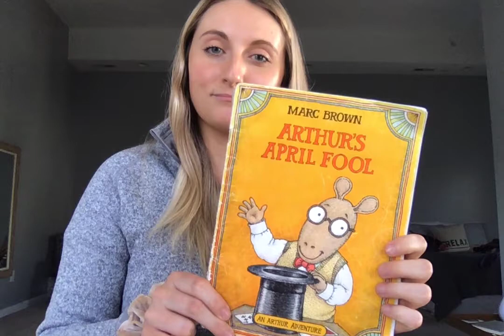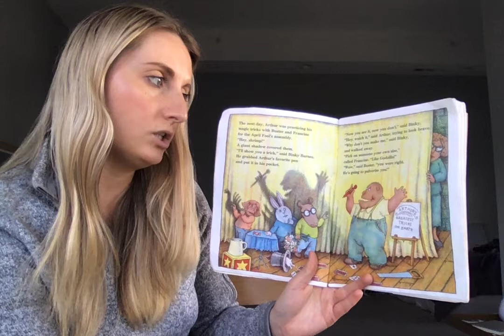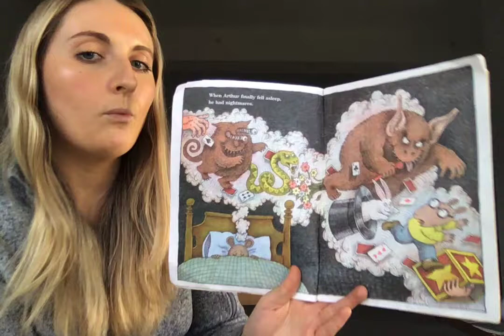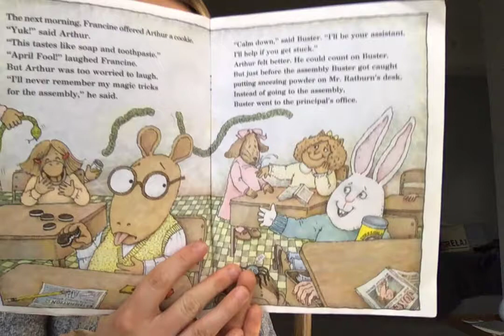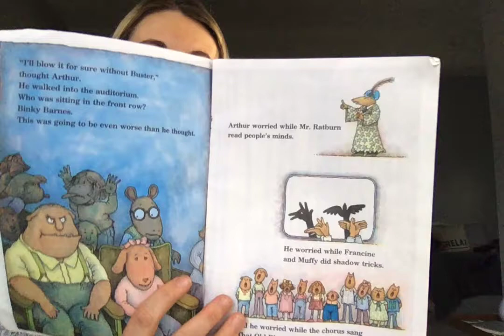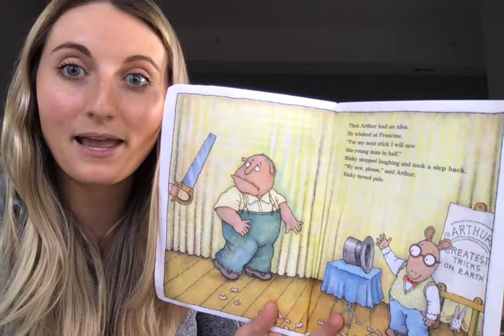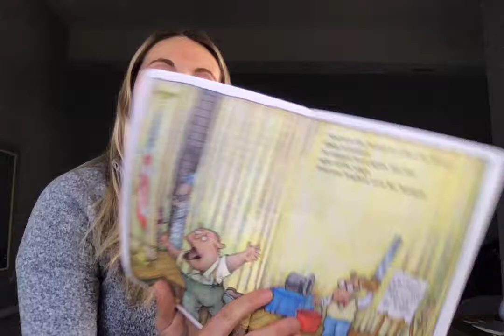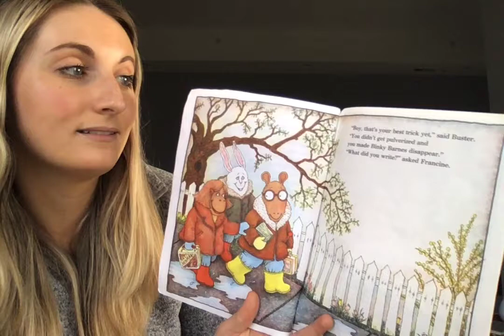Arthur's April Fool